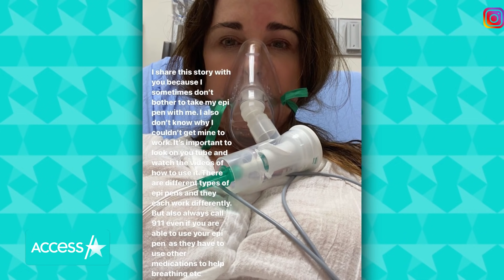Kyle Richards Hospitalized After Walking Into Beehive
Kyle Richards found herself in a terrifying situation and had to be rushed to the hospital over the weekend. The "Real Housewives of Beverly Hills" star took to Instagram to share with fans that she was stung by bees after accidentally walking into their hive. "So this happened yesterday ... I walked into a hive of bees and was stung multiple times. If you know me at all you know I am allergic to bees and terrified of them," she shared.